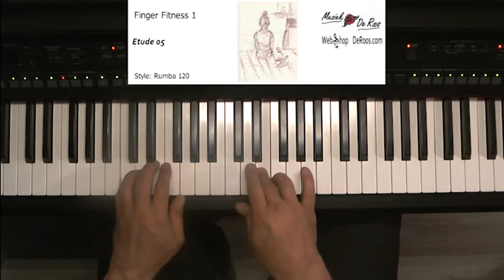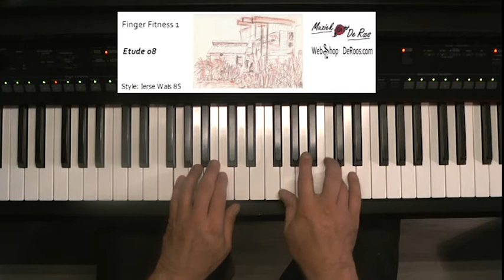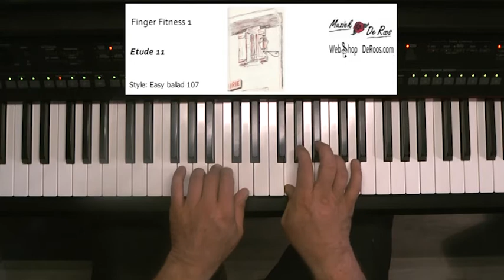Finger Fitness 1 for piano, Compilation, Piano etude, Play along, Learn to play, score bladmuziek